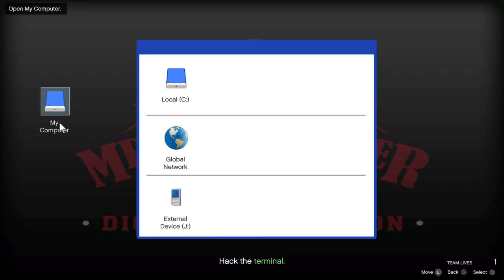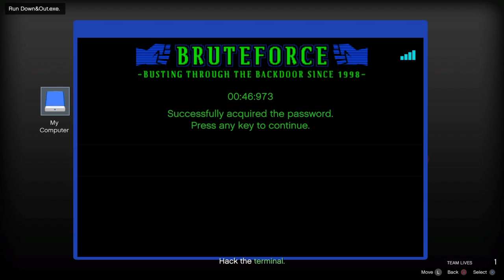GTA V: Heists Episode 6 (GTA 5 Online) - "The Yakuza"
MUSIC USED
K-Rucka: Greatness

INFO BELOW

OTHER CHANNELS
NCShowTyme: